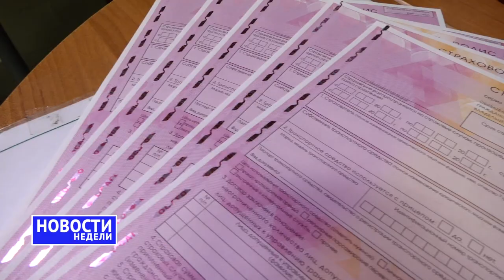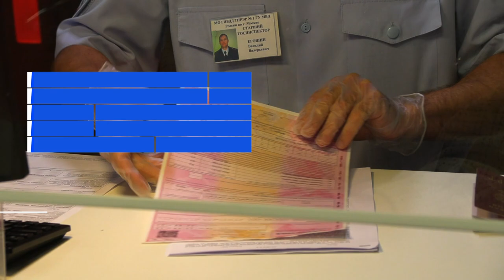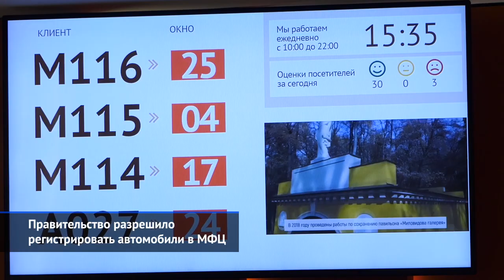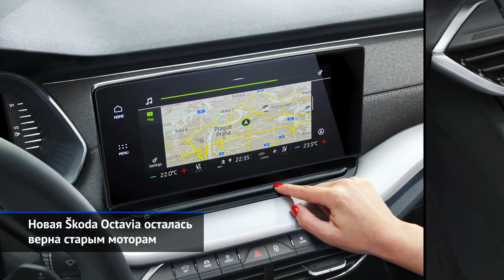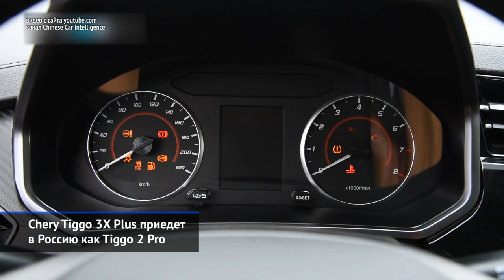Трасса «Таврида», поминки по троллейбусу, Chery Tiggo 2, Geely Preface и другие «Новости недели» №83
Владимир Путин открыл трассу «Таврида» в Крыму.
Трасса М12 получит продолжение до Екатеринбурга.
Правительство разрешило регистрировать автомобили в МФЦ.
Московский троллейбус навсегда попрощался с пассажирами.
Индивидуализация ОСАГО оказалась бессильна перед бюрократией.
Новая Škoda Octavia осталась верна старым моторам.
Kia Sorento устроился на конвейере в Калининграде.
Kia Sorento смешал бензин с электричеством.
Lexus ES передал крутящий момент четырём колёсам.
Chery Tiggo 4 упростился ради дешевизны.
Chery Tiggo 3X Plus захотел быть похожим на старших.
Geely Preface обосновался на платформе Volvo.

Последняя четверть августа не баловала нас мировыми премьерами, зато в России автомобильные новости буквально фонтанировали. Владимир Путин открыл в Крыму трассу «Таврида» и заодно анонсировал строительство платной автодороги в Екатеринбург. Правительство России разрешило регистрировать автомобили в многофункциональных центрах «Мои документы». Москва окончательно отказалась от статуса троллейбусной столицы мира и закрыла последние маршруты. В Калининграде начали выпуск четвёртого поколения Kia Sorento. В Нижнем Новгороде готовятся к выпуску лифтбеков Škoda Octavia. А китайская марка Chery расширяет палитру импортных кроссоверов Tiggo.